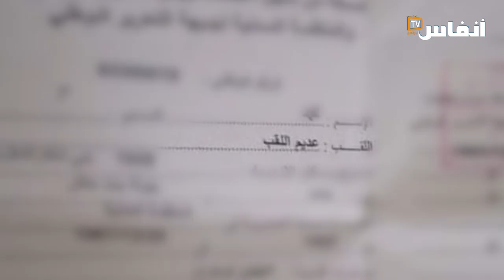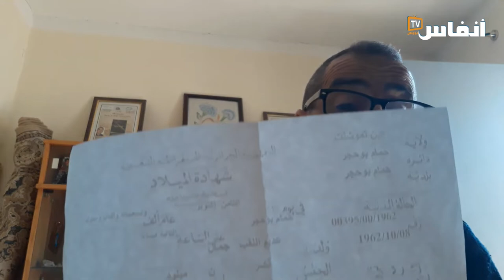العثماني: جذور عنصرية الجزائر ضد المغاربة في السجلات المدنية قبل طردهم تعسفا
يتناول الفيديو مسألة عنصرية الجزائر ضد كل ماهو مغربي عبر إصرار الجزائر على الإبقاء على تسمية المغاربة في سجلات الحالة المدنية بنظامSNP ونعتهم بأحط النعوت، قبل أن يتم طرد 45 ألف عائلة مغربية من الجزائر عام 1975 بشكل تعسفي

# أخبار_عاجلة